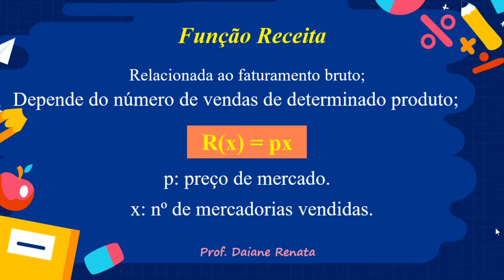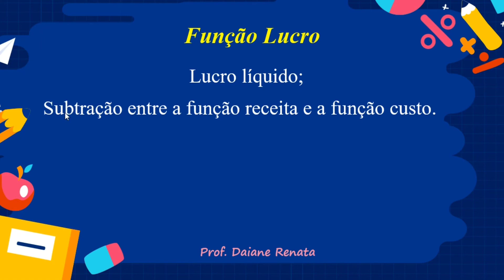🔥 Funções na Economia - Lei de Formação 🔥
Neste vídeo vamos revisar brevemente a Lei de Formação das Funções Matemáticas na Economia.